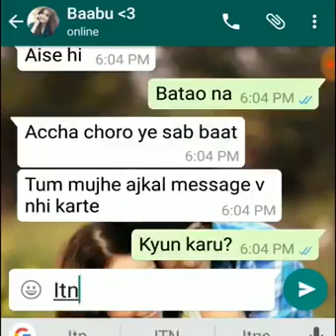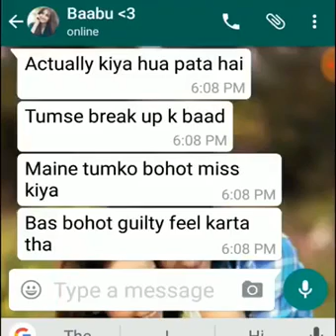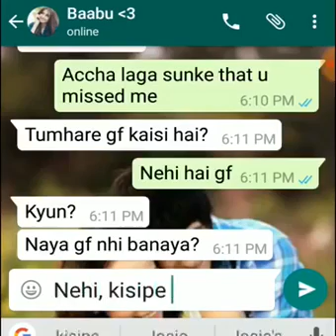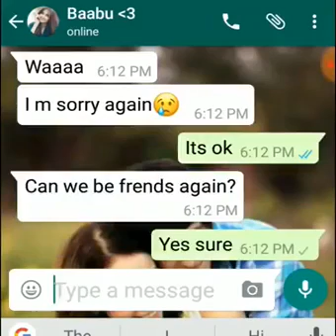The most heartouching chatting of boy and girl, that will make you cry :( 😍 T series all boy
This will make you cry!